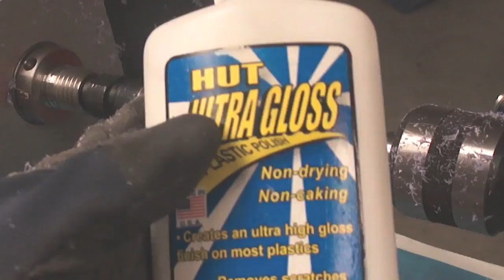Electra Pen.mov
The Electra Pen:

Acrylic Body with a combination of Dark Blue, Purple and White Stripes.

This one of a kind pen is available for purchase  only at "Levier Fine Writhing Instruments"